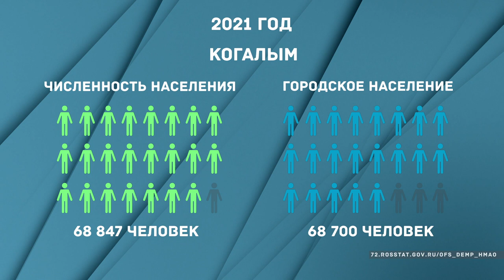Март. Численность населения Когалыма 2017-2023 Городское население